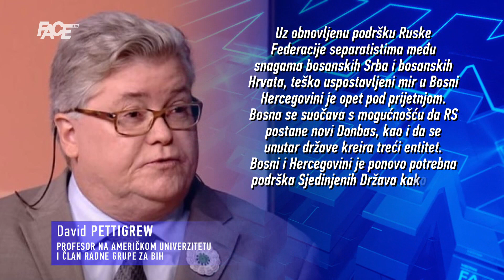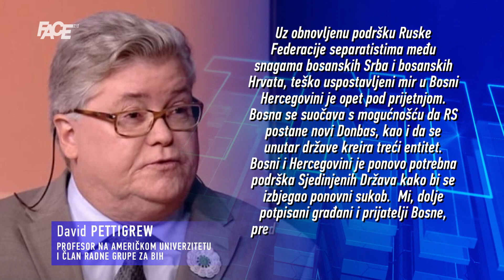Pettigrew uputio pismo Blinkenu: RS bi mogla postati Donbas, moguće kreiranje tzv. "trećeg entiteta"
Marketing, YouTube & Digital distribution:
EMDC Network